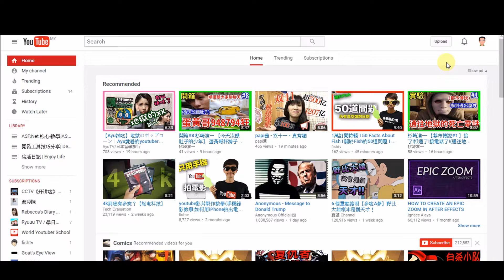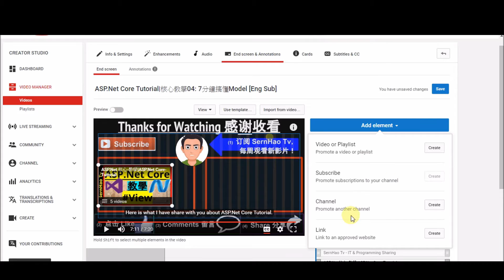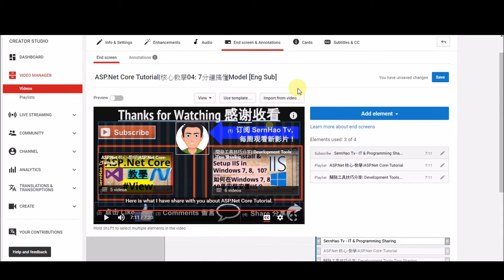【Youtube tips#5】10 秒做出超人气結束畫面-EndCard/End Screen [Eng Sub]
如何在10 秒做出超人气結束畫面-EndCard/End Screen。
How to make an awesome Youtube's End Slate (End Screen, End Card) in 10 Seconds.

你好，朋友。 你好嗎？我是SernHao Tv的Sern Hao。今天，我要和大家分享的是：
如何在10 秒做出超人气結束畫面-EndCard/End Screen。它是快速和容易。

0:23
在Youtube頁面，點擊位於右上角屏幕的個人資料照片。然後點擊creator Studio。

0:32
在創作者工作室中，我們選擇要設置的視頻，然後點擊“編輯”。在“編輯”頁面中，我們有“信息和設置”，“增強功能”，音頻，“結束屏幕和註釋”，“卡”和“字幕和CC”。在這裡，我們選擇“結束屏幕和註釋”。

0:50
在“結束屏幕和註釋”頁面中，我們選擇“結束屏幕”。並在右側選擇“添加元素”。選擇“訂閱”，然後單擊“創建”。在這裡，它是顯示你的Youtube的個人資料圖片。我們把它移動到我們想要的地方。

1:03
除了“訂閱”功能以外，它還可以讓你添加到您的YouTube視頻和播放列表。在這裡，我們可以選擇“視頻和播放列表”。選擇視頻或播放列表。你可以選擇其中一個。在這裡，您可以選擇您上傳的視頻或播放列表，或網址（視頻/播放列表）。在這裡，我只是鍵入我的播放列表的網址。並創建元素。視頻的圖標顯示。

1:09
在這裡，我們可以調整大小和地點。您可以加入其他視頻，播放列表，其他頻道或鏈接。

有一些重要的必須知道的筆記：
1:52 1）我們只能把我們的元素放在藍色面板中。
1:57 2）每個元素在其他元素之間有一個空格。如果我們把它放得太近，會顯示一個紅點。它將有一個空間的錯誤消息，我們無法保存它。
2:11 3）結束屏幕元素只會在視頻的最後20秒顯示。它在最後20秒之前不會顯示。
2:20 4）如果您有選擇結束屏幕，您將無法創建註釋。您只能選擇結束屏幕或註釋。

2:29
完成設置後，我們可以“保存”它並看到輸出。當我們鼠標指向個人資料圖片時，會彈出一個窗口讓其他人訂閱。當您選擇我們剛剛設置的左側或右側的視頻時，它將能夠點擊並鏈接到視頻。

2:46
這裡是我想和你分享的Youtube必知。，我想和你分享。希望這是你想要的。歡迎您訂閱SernHao Tv, 每週觀看視頻。歡迎您點擊“贊”，評論或分享我的視頻。 謝謝。 再見。
Hi, dude. How are you?I am Sern Hao from SernHao Tv.Today, what I going to share with you is:
How to make an awesome Youtube's End Slate (End Screen, End Card) in 10 Seconds.It is fast & easy.

0:23
In Youtube page,Click your profile picture which is locate at your top-right screen.And click the creator Studio.

0:32
In the Creator Studio, we select the video which we want to setup, and click "Edit".In the "Edit" page, we have "Info & Setting", "Enhancements", Audio,"End Screen & Annotations", "Cards", and "Subtitles & CC".Here, we select "End Screen & Annotations".

0:50
In the "End Screes & Annotations" page, we select "End Screen".And select "Add Element" at right hand side.Choose "Subscribe" then click "Create".Here, it is show your Youtube's profile picture.We move it to the place we wanted.

1:03

1:09
Here, we can choose "Video & Playlist'.Choose a Video or playlist.You can pick 1 of them.Here, you can select the video you uploaded or playlist, or url (video/ playlist).Here, I just key in my playlist's url.and create Elements.

The icon of video is display.Here, we can adjust the size and place locate.You are allowed to add-in other video, playlist, others channel or links.

There is some important must-know notes for you:
1:52 1) we only can put our element in the blue panel.
1:57 2) Each element have a space between others element.If we place it too close, a red dot will display.It will have a error message for space and we not able to save it.
2:11 3) The end screen element only will show at the last 20 second of video. It will not display it before last 20 seconds.
2:20 4) you are not able to create annotations if you have pick end screen.You only allowed to choose either End Screen or Annotations.

2:29
After done setup, we can "Save" it and see the output.When we mouse point to the profile picture, it will pop out a window to let other subscribe you.It will able to click and link to the video when you select the video at left or right which we setup just now.

2:46
Here is Youtube-Must-Know that I wanna share with you. Hopefully it is what you want. You are most welcome to click "Like", Comment or Share my video. See you again.
reference 參考 :
1) youtube影片製作教學 I 結束畫面功能 I 如何加入訂閱與下一部影片I fishtv - fishtv